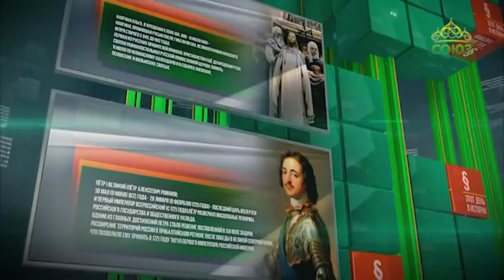Этот день в истории. 15 октября 2018. Путешественник Пётр Козлов